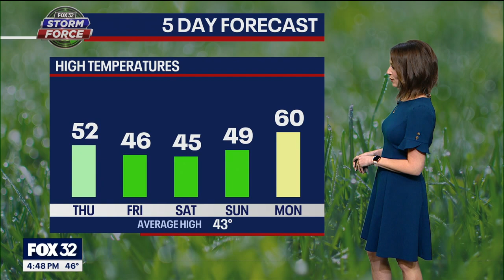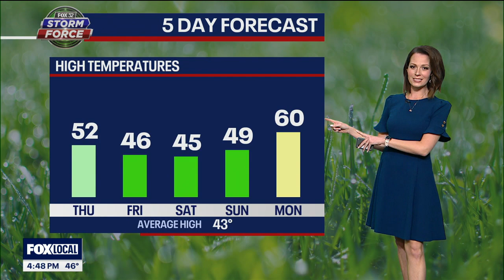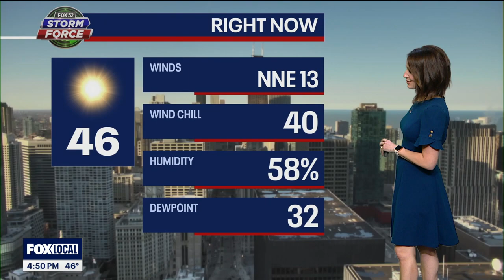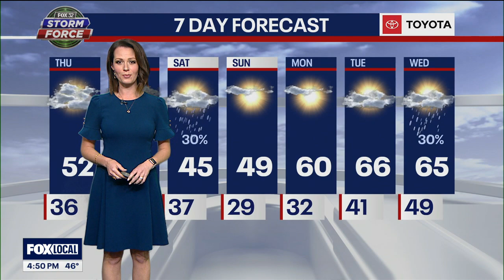A soggy end to the workweek, but things improve this weekend!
Rain returns Thursday night through early Saturday